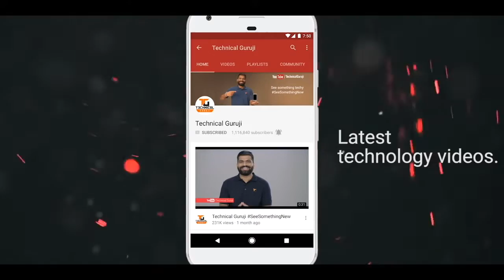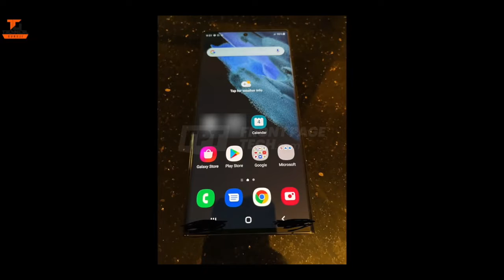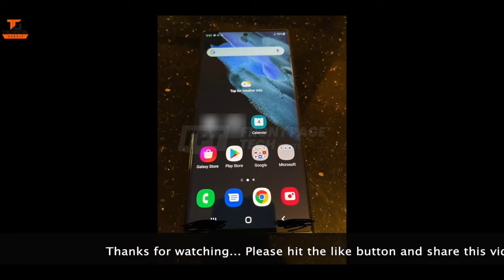Galaxy S22 Ultra First Look - The Most Powerful Android Phone Is Coming🔥🔥🔥tecnicalGuruji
Namaskaar Dosto, yeh ek bahut hi kamaal video hai jaha pe maine aapse baat ki hai Samsung Galaxy S22 Ultra ke baare mein aur isi ke el first look ke baare mein. Yaha pe kuch live images leak hui hai isi upcoming S22 Ultra smartphone ki jaha pe S-Pen ka support hoga uar ek naya camera layout hoga. Mujhe umeed hai ki aapko Galaxy S22 Ultra Smartphone ki yeh video pasand aayegi.